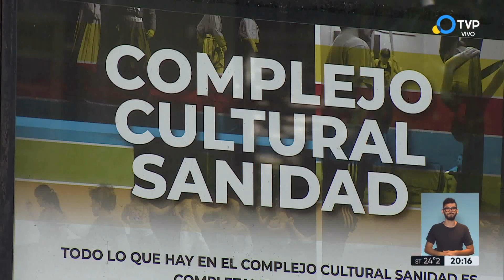La situación epidemiológica en el país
Hace 7 días había 48 departamentos, con 12 millones de personas, en "alto riesgo". Actualmente esa cifra se elevó a 85 departamentos, entre ellos la ciudad de Buenos Aires y otras 13 jurisdicciones, lo que abarca unas 25 millones de personas.